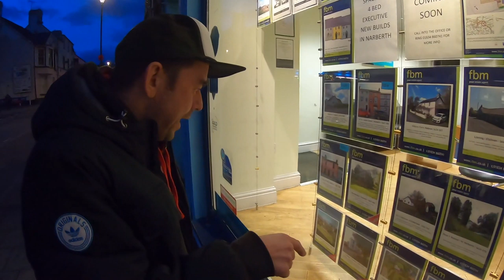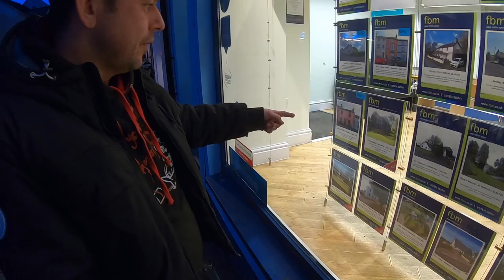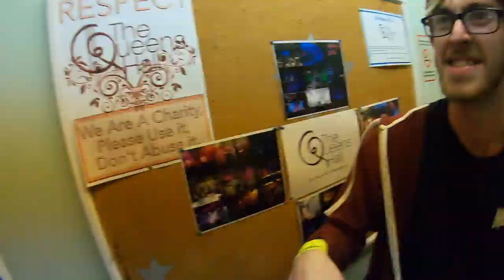GOLDIE LOOKIN CHAIN - NARBERTH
GLC play Narberth